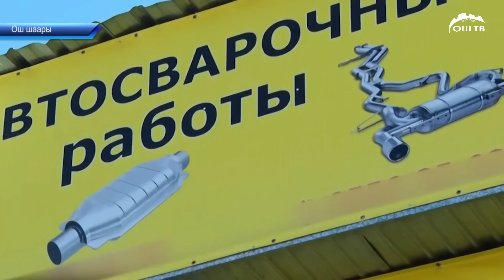Күндүзгү ЖАНЫЛЫКТАР топтому 20.12.2022